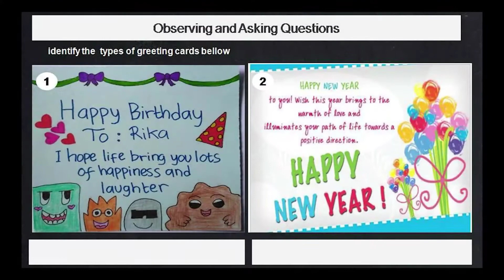VIDEO PRAKTIK PEMBELAJARAN LURING SIKLUS I JOKO WAHONO